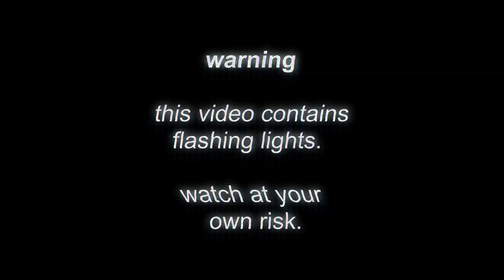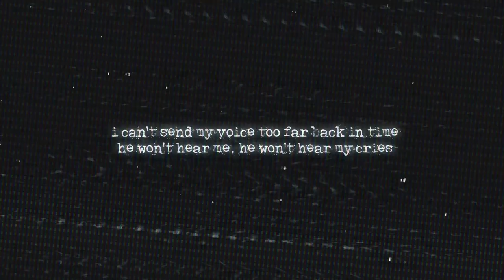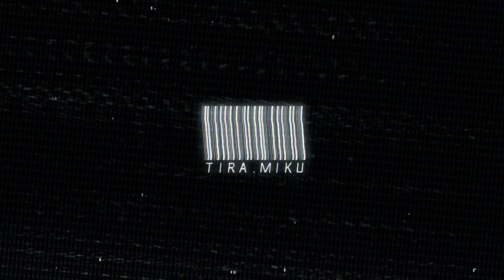【tira feat. rin】Tachyonic Antitelephone 【ORIGINAL SONG】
i don't want to live among the dead...
HEE HOO FIRST SONG BABY! this took me way too long and i have put far too much effort into it. and also youtube scares me a little but i must upload it for the sake of my own sanity.

iz song. thank for lizen.

LYRICS:

[VERSE 1]

He is a person of woe
Framed by the yellow streetlight glow
A bottle on the bed ready to flow
Oh don't say it's true, but you, I know.

Call it home to the time
Stay awake until five past nine
And I swore I'd never let her go
But I was far too late, I was far too slow.

[CHORUS]
Hello, hello Mister Wander
Don't you know its nearly done the
Moon needs to change her phase.

Ring, ring, Oh misled hunter
One two five return to sender
I can see my face amongst the dead.

[VERSE 2]
The line's gone dark and the sky is filled
With the screams of those I swore I'd killed
Beacons of hope but i'm a black swan
A breaking of darkness the past put upon
I want to yell at him, "do it right,"
The crow will evidently drown in the light
I can't send my voice too far back in time
He won't hear me, he won't hear my cries.

[CHORUS]

[BRIDGE]
Depressed, a mess, a heart gone mellow
Stressed, fluoresce, that bitter yellow
Dressed progress, one two five now
Suppressed success, the crow it screams out.

[CHORUS]

Hello, hello, six feet under
Hold your breath, a real pushover
You didn't need her anyway

Ring, ring, Oh turned asunder
One two five, I swear I'll find her
I don't wanna live amongst the dead

Hello, hello, he who wonders
Don't you know it's now all done
The moon has changed her name

Ring, ring, oh interred monster
One two five, I fucking killed her
I am but a ghost amongst the dead.

i am okay with covers of this song as long as you credit me in the description if you post them to youtube or other sharing sites.